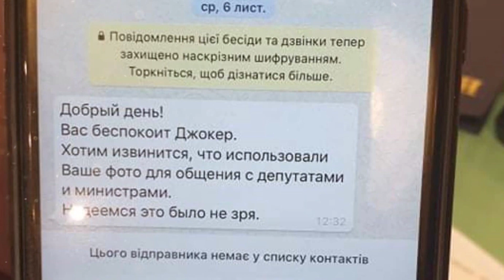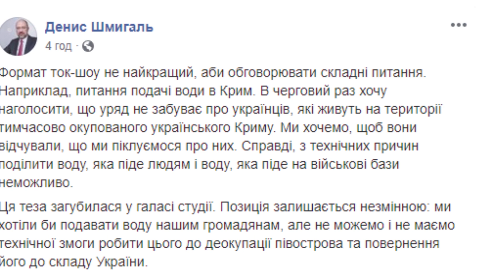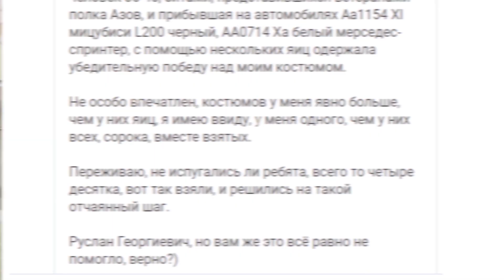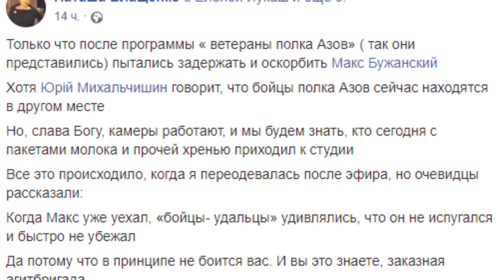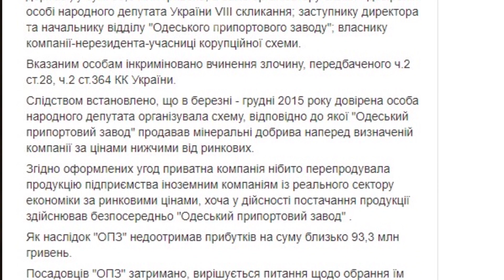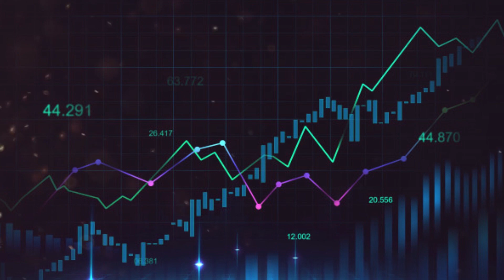Зеленский поставил УСЛОВИЕ Путину - Президент Украины начал ЖЁСТКИЕ меры по России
forikpro1